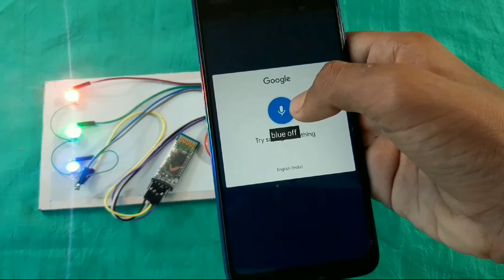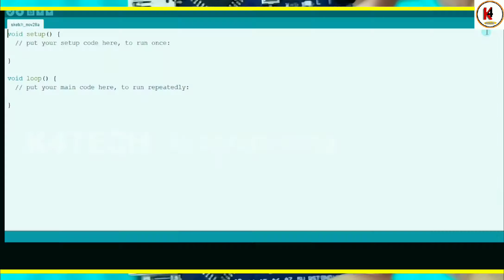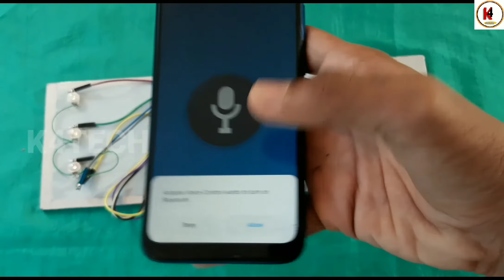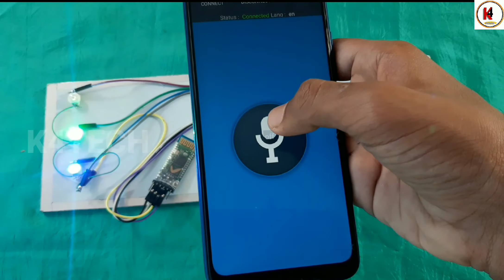How to control RGB led light using Arduino |ഇനി ഫോൺ📱ഉപയോഗിച്ച് led കണ്ട്രോൾ ചെയ്യാം |K4TECH💝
Hi...
   Welcome to K4TECH💝
In this video we will show you how to control RGB led light using Arduino and mobile phone in a simple method.
Material that i am using:-
Arduino Nano with usb cable
HC-05 Bluetooth module
Jumper wire
  Led:-
Query solved
voice control led light
voice control led using arduino and bluetooth
voice control led bulb
voice control led using arduino
arduino project